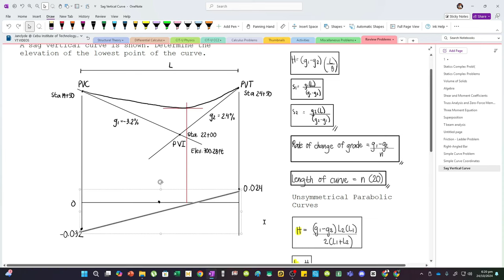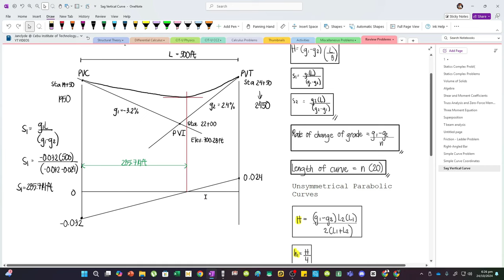Symmetrical Parabolic Curves | Vertical Curves + How to Check if Symmetrical or Unsymmetrical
A sag vertical curve is shown. Determine the elevation of the lowest point of the curve.